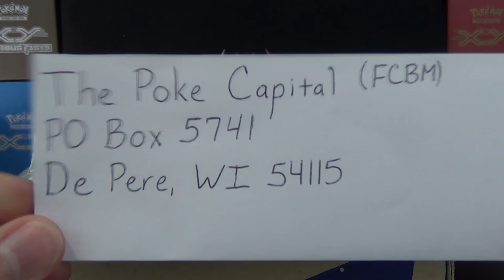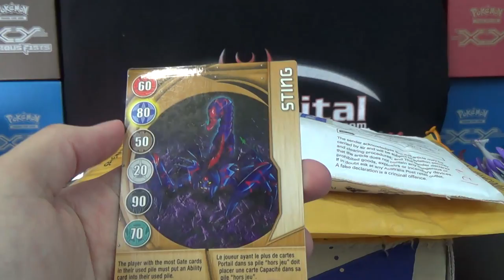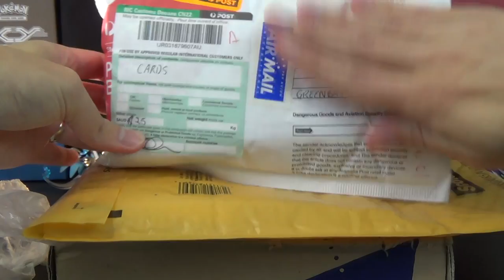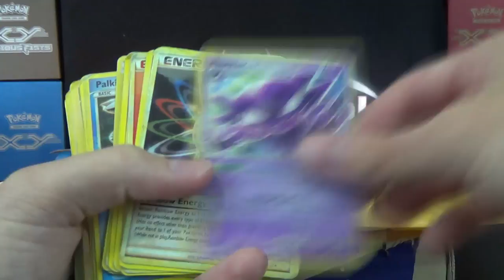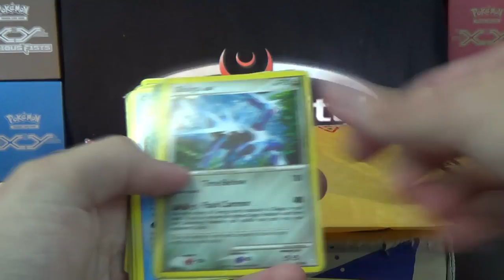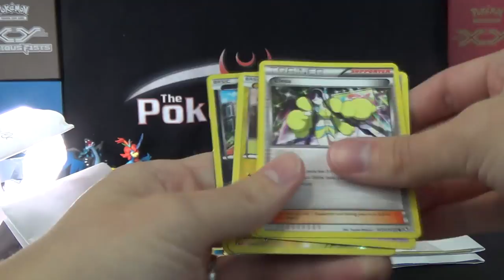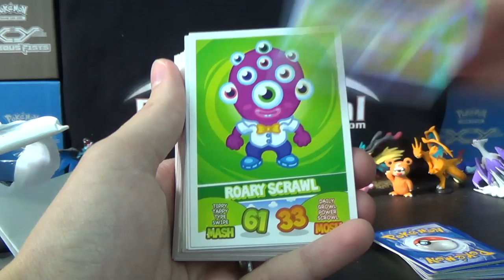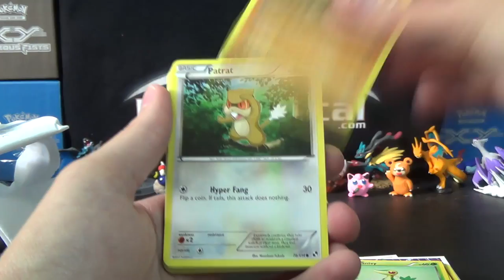Carrier Pidgey Express Pulls Episode 3 - The Last of the Old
In the first 3 episodes of this series, we are opening up super old mail that, in most cases, we have had for at least 3 YEARS and were received for our older channels like PokemonCards247 and menoknow3.